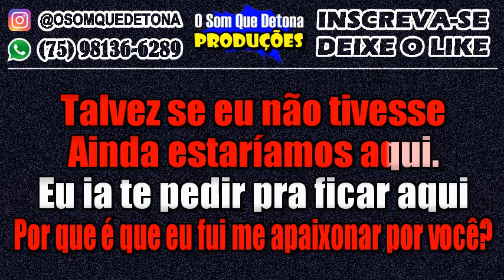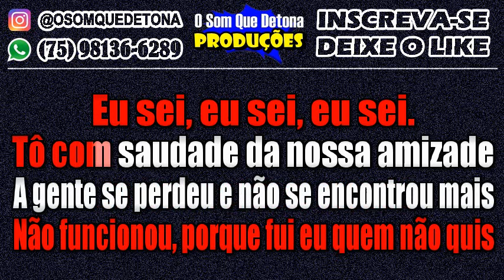KARAOKÊ DE ARROCHA - EU IA TE PEDIR PRA FICAR AQUI - NÃO FOSSE TÃO TARDE (LOU GARCIA)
PRODUÇÃO: O SOM QUE DETONA
TECLADO: YAMAHA PSR E443 - KIT SAMPLES KONTAKT OS CLONES DO BRASIL